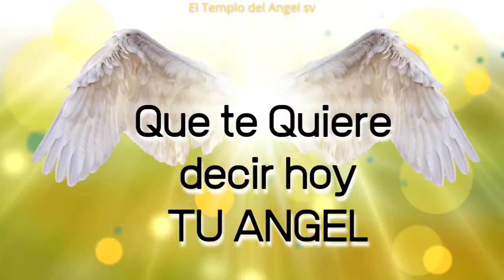👼🏼ESTE MENSAJE es PARA TI 🙏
👼🏼✨ MENSAJE  DE TU ÁNGEL : Este Mensaje elevará tu frecuencia Vibratoria y limpieza de las energías densas que te hunden, desmotivan y te deprimen. Este vídeo te conecta de manera perfecta con las energías más poderosas y positivas  ❤️ ✨🙏 para que recibas la ayuda que necesitas y vivas una transformación total y la Sanación que en este momento tu Ser requiere, tanto a nivel de tu Cuerpo físico, mental y emocional. Una experiencia de Salud y Bienestar ✨

👼🏼 PARTICIPA EN NUESTRO TALLER: EL DESPERTAR DE LA DIOSA en Cuerpo, Mente y Alma.

DIOS TE AMA Y TE CUIDA
DIOS TE BENDICE Y PROTEGE
RECIBE EL ABRAZO DE JESUS
TU  ANGEL DE LA GUARDA TE DICE HOY:MEJORA TU AUTOESTIMA, CONFIA EN TI MISMA, VIVE EL AMOR PROPIO Y RESPETATE TAL COMO ERES.